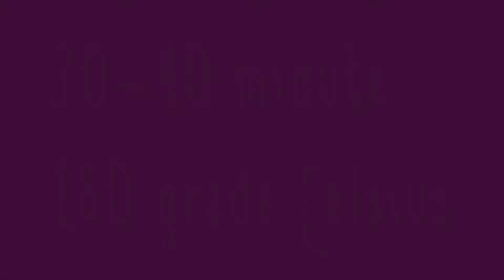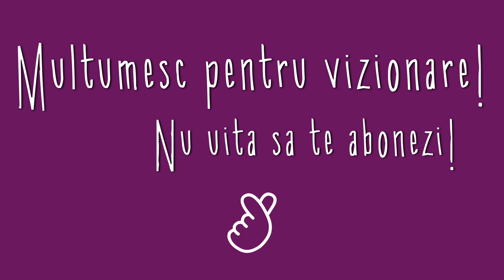Cum sa faci paste cu branza | PASSION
PASTE LA CUPTOR | MACAROANE CU BRANZA | PASTE CU BRANZA LA CUPTOR | RETETE USOARE | RETETE SIMPLE | PASSION
Ingrediente:
paste
branza dulce
zahar
esenta de rom
4 oua
Timp:
30-40 minunte
Temperatura:
180 grade Celsius